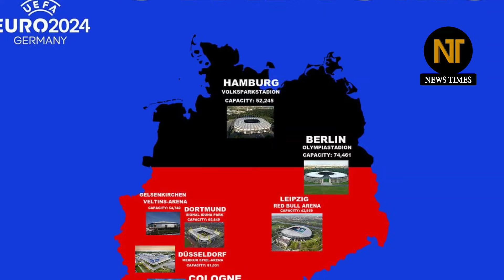আজ শুরু হচ্ছে ইউরো ২০২৪🔥মাঠে নামছে জার্মানি✅কোন টিভি চ্যানেলে লাইভ দেখা যাবে খেলা? | Euro 2024 Live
Euro Championship 2024 : Euro 2024 / How Watch Live Euro 2024. How to watch euro 2024? Euro 2024 live streaming tv channel / Germany vs Scotland Euro Match 2024. euro live 2024 / ইউরো ২০২৪ | ফুটবল খেলার খবর। ইউরো ২০২৪ লাইভ।